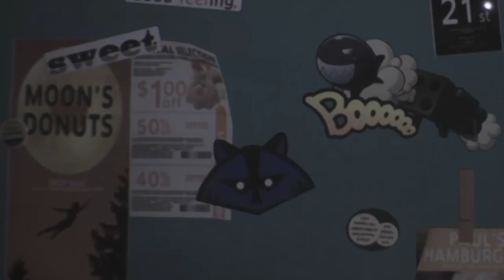Nemesis Strikes Again - Resident Evil 3 #1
The time has finally arrived for Resident Evil 3, the remake, to drop! Today we run into our "arch nemesis" while finding Carlos and friends. We find some clues and some puzzles to solve and we run for our lives. Can we make it out of Raccoon City in time? Let's find out!